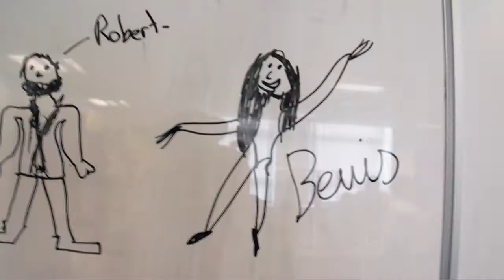...Being Earnest! [Vlog]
So this is the vlog I made during my time performing "The Importance Of Being Earnest" back in February.
 This is what we get up to behind the scenes. Enjoy! :)